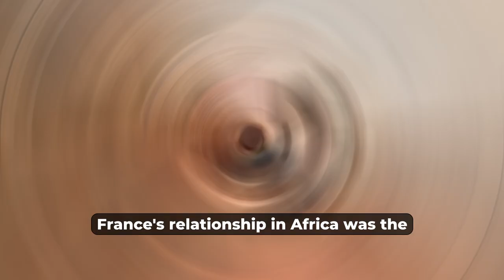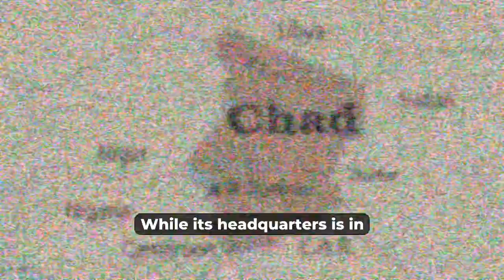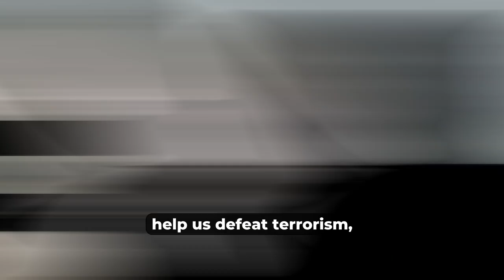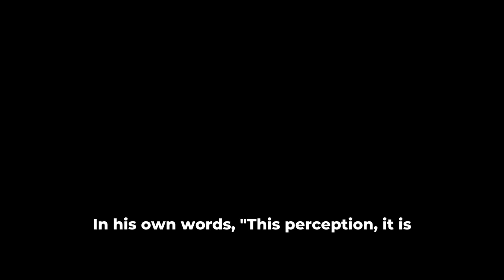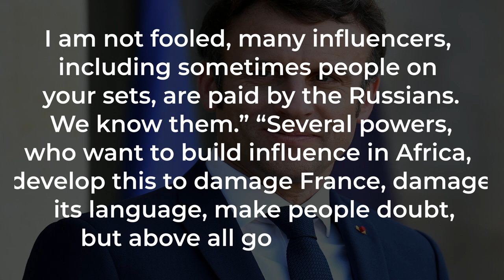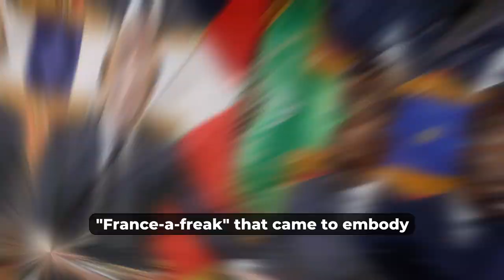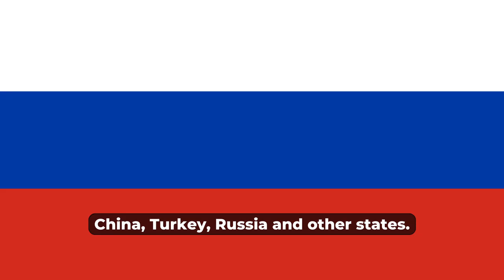France's Shocking Expulsion from Africa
The year 1960, has been called the year of Independence for most African states, but was it truly an independence? Earlier this year 2023, French President Macron, speaking ahead of a four-country African tour promised a “new era” for France’s ties with the continent, based on a “partnership” of equals. He said that the French military base in Africa would henceforth be jointly run by local armed forces, with a “visible reduction” of French soldiers on the ground. It was to be a new phase in the Franco-African reset that Mr Macron first laid out in a speech in Ouagadougou, the capital of Burkina Faso, in 2017, vowing that he was “of a generation that doesn’t come to tell Africans what to do”.

Even prior to this time, French relationship with Africa seemed to have improved. President Macron increased aid to the continent, began the return of cultural artefacts stolen during the colonial wars, which has been a long source of resentment, to Benin and Senegal and reached out beyond the usual inter-government ties to engage younger generations and civil society. He kept that have killed so many local civilians, police and soldiers, supported the regional bloc Ecowas as it tries to defend electoral politics against military takeovers and promised to end the cfa franc, a France-backed regional currency. He even flew to Rwanda in 2022 to apologize and publicly acknowledge French failures during the 1994 genocide.

However, in the last few months, France's relationship with Africa has greatly deteriorated. Anti-French feelings have ignited in most of France's former colonies and the country has now become the target of African criticism.

In 2013, Paris militarily intervened in Mali to beat back jihadists who were advancing from the north and threatening to overrun the government in the capital Bamako. The operation was successful and the elected government was saved, but any credit has long since disappeared because despite a heavy French presence afterward, the insurgency continued to spread, with the violence spilling over into neighboring countries and now threatening communities all over the Sahel region beneath the Sahara desert.

In November 2021, a convoy of French troops heading north to support the fight against Islamist militants was repeatedly blockaded by protesters as it crossed Burkina Faso and Niger. Also, in the past few years, among progressive West African commentators and urban youth, there has been a call for the abolition of the CFA Franc, the regional currency used by many francophone countries and which is pegged to the euro under a French government guarantee.

One of the most defining moments however of the decline in France’s relationship in Africa was the European power’s retreat and announcement of the end of Operation Barkhane, launched in 2014 to eliminate armed groups in the Sahel region in Africa and curb their influence. This withdrawal is often seen as a shift in the relations between France and Africa, not just between France and Mali.

Operation Barkhane was France’s largest overseas operation, with a budget of nearly €600m per year. It engaged in everything from combat patrols alongside Malian forces and partner militias to intelligence gathering and training to local development activities. The force, with approximately 4,500 soldiers, was spread out between Mali, Burkina Faso, Niger, and Chad. While its headquarters is in N’Djamena, Chad’s capital, it also has fighter aircraft and bases for intelligence collection and operations in Niger’s capital Niamey, Agadez, Arlit, Tillabéry, and several other sites, as well as around 1,500 troops in northern Mali scattered between the large base at Gao, others at Kidal, Timbuktu, and Tessalit, and more recently a base at Gossi closer to central Mali as well as the border with Burkina Faso.